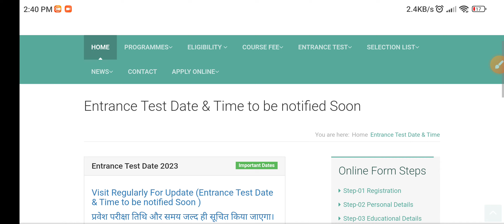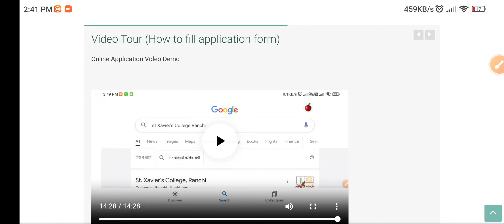St Xavier college Ranchi date extend hogi ya nhi 2023 UG APPLICATION FORM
St Xavier college Ranchi admission update
St Xavier college Ranchi LATEST INFO
ug ba bsc bcom bca bba admission update